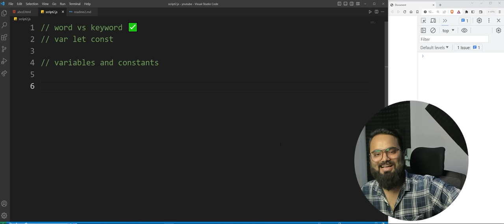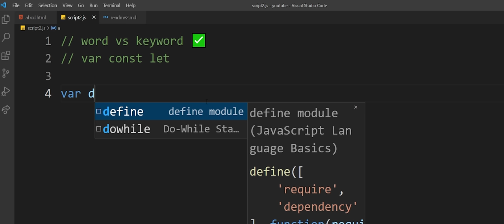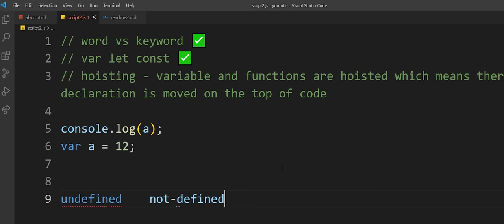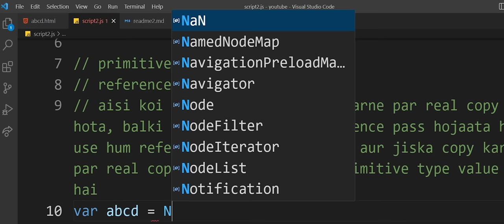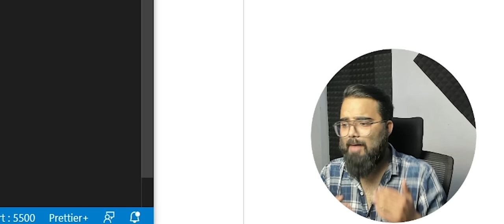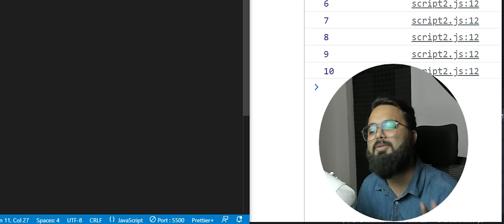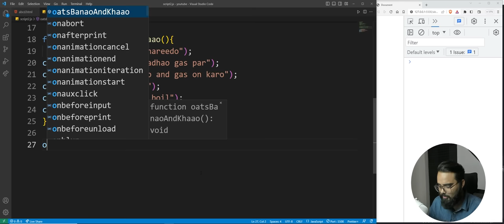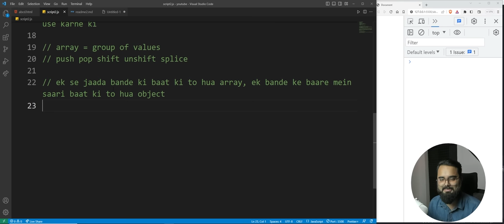JavaScript Crash Course: Master the Basics in One Video! Ignite Your Front-End Mastery Series!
SORRY FOR THE INCONVENIENCE (due to some error last part of the video is removed. here's is the link of remaining part)

Unleash your front-end development potential with our JavaScript Essentials crash course! In this action-packed series, you'll master the basics of JavaScript in one video. Whether you're a beginner or looking to level up your skills, our expert instructor will guide you through hands-on examples and exercises. Get ready to create dynamic and interactive websites with JavaScript.

Instructor in this video: Harsh Sharma

Peace ✌️